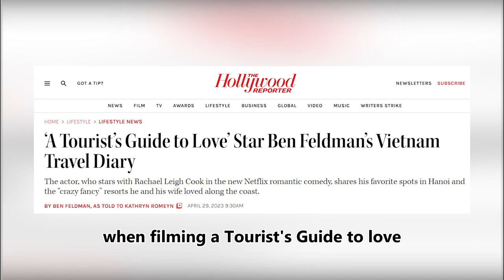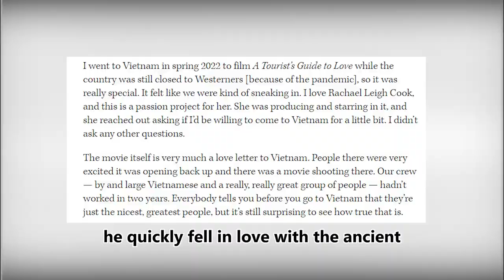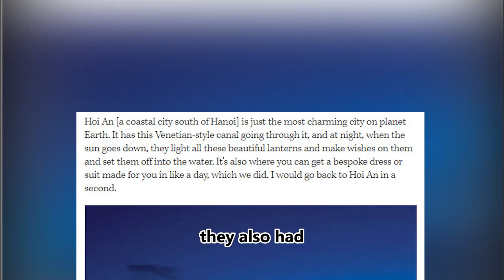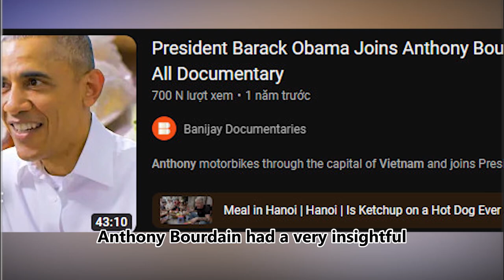Enchanting Vietnam: A Hollywood Star's Journey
When filming A Tourist's Guide to Love for Netflix in 2022, actor Ben Feldman had the opportunity to explore Hanoi, Hoi An, and Ninh Thuan in Vietnam. The Hollywood Reporter featured his memorable experiences in the S-shaped country.

During the filming of A Tourist's Guide to Love, Ben Feldman mentioned that Vietnam was still closed to Western tourists due to the COVID-19 pandemic. This made his journey as an American actor quite unique. He described the film as a love letter to Vietnam and expressed his excitement at working with a predominantly Vietnamese crew, whom he considered to be fantastic collaborators.

Unlike many characters in the movie, Ben Feldman's scenes only took place in Hanoi. During the filming process, he was impressed by a scene shot at the Thang Long Water Puppet Theater. The actor was astonished to be exposed to Vietnam's traditional art form and witnessed the captivating underwater puppetry. On the final day, the film crew captured scenes within the premises of the Temple of Literature (Van Mieu). He quickly fell in love with the ancient and esteemed capital, praising its unbelievably beautiful cityscape, unique architecture, extraordinary cuisine, and rich and vibrant culture.

Ben Feldman stayed at a hotel near the Old Quarter, immersing himself in the lively rhythm of the capital city, where modernity intertwined with traditional charm. A member of the film crew provided him with a list of delicious foods and appealing destinations, and he made an effort to explore them all during his stay in Hanoi. The 43-year-old actor had the chance to wander throughout the city, sitting on small plastic stools right on the sidewalk to savor the flavors of street food.

Feldman disregarded the hotel's dining options to indulge in local delicacies. He developed a fascination for coconut coffee at a renowned drink shop, became obsessed with the fragrant grilled fish, and became accustomed to starting his mornings with a bowl of pho.

After completing the filming process, Ben Feldman's wife, Michelle Mulitz, joined him to enjoy a romantic vacation in Vietnam. The couple stayed at a luxurious resort in Hoi An and were impressed by the warm hospitality of the locals, praising the Vietnamese people for their graciousness. Ben introduced Hoi An as the most enchanting city on the planet, with a small river resembling Venice running through it. When night fell, the city would light up with charming lanterns, and they would make wishes with floating flower candles, releasing them onto the water. They also had the opportunity to have custom-made dresses or suits within a day, an experience they cherished.

Later, Ben Feldman and his wife continued their vacation at a luxurious hotel near Nui Chua National Park in Ninh Thuan. "Everything was perfect and stunningly beautiful. There were amazing pools and beaches. We will remember that place for the rest of our lives."

Ben Feldman admitted that, like many other Americans, his perception of Vietnam had been shaped by war movies. So, when he thought of this S-shaped land, he could only imagine forests and dense vegetation. However, this trip completely changed his perspective. "The beaches here are truly unbelievably beautiful."

The 80s star added, "Before I came to Vietnam, I rewatched the episode about Hanoi from Anthony Bourdain: Parts Unknown, the episode in which Barack Obama joined him. Anthony Bourdain had a very insightful monologue about Vietnam, about how Vietnam “grabs you and doesn't let you leave.” And he was right. I will love this place forever"./.